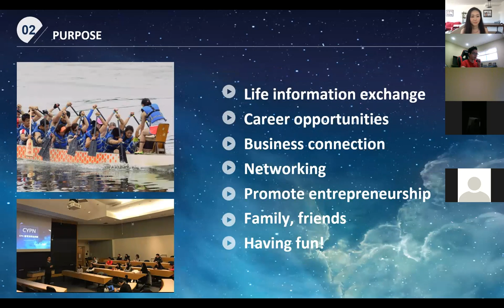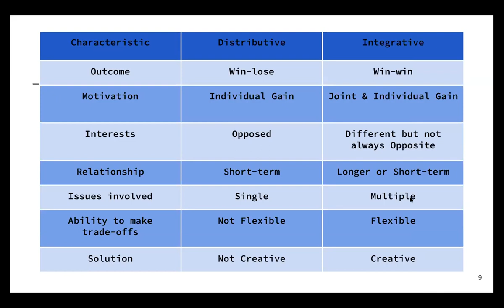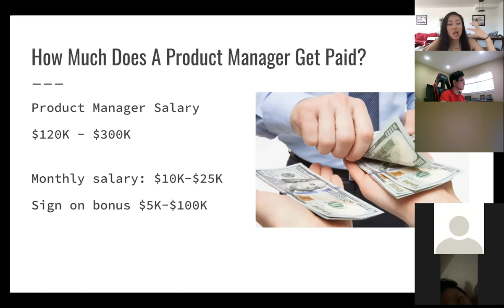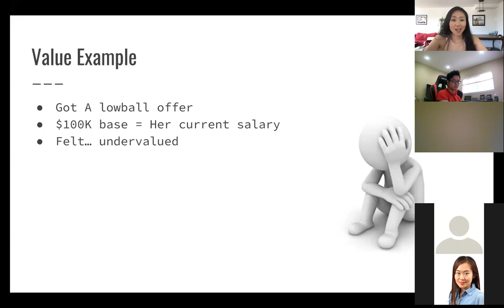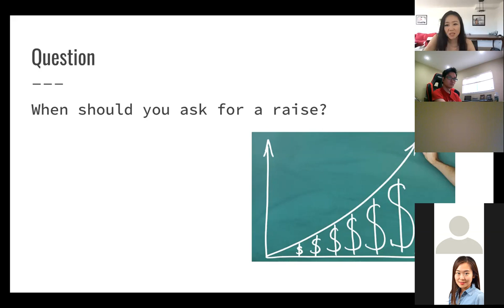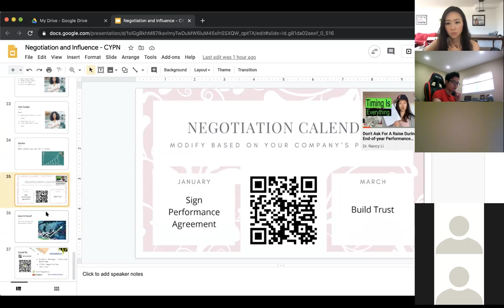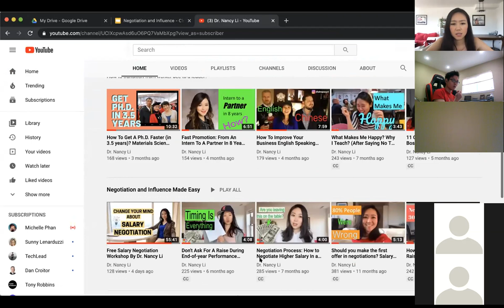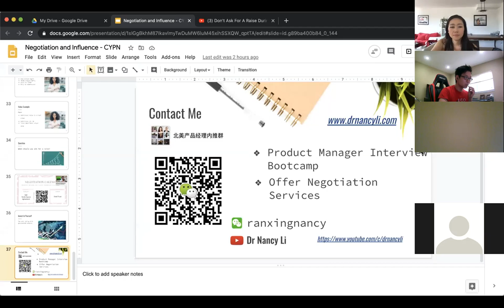CYPN Seminar 44: Negotiation Seminar 谈判的艺术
华人青年协会CYPN的 Career Seminar 系列活动又来啦！和所有CYPN Seminar系列一样，本次活动完全免费，座位有限，请提前注册。
本次活动将是CYPN 第44次职业分享。我们非常荣幸请到了Nancy Li博士, 为我们深度剖析公司内部如何“谈判”，如何最好的展示自己的价值，如何与老板或者公司上级进行充分沟通交流，从而争取到更多发展机会和最大的价值体现。

嘉宾简介：
Dr. Nancy Li
Group Product Manager, Cloud and Edge Computing at Verizon
曾任职与Shell, Product Architect
MIT Sloan School of Management, Systems Design and Management
Boston University, PhD
Dr. Nancy Li is an Entrepreneur, a Group Product Manager, and a YouTuber. She moved to the US with $800 in her pocket 10 years ago. Within just a few years, she became one of the youngest engineering PhDs and now she manages a team of senior product managers at a Fortune 20 technology company. She is the only female manager in a 100-person product management organization. She is also an alumnus of BU and MIT. Her goal is to bring more product managers to tech companies and help them to get the compensation they want. You can check out Dr. Li’s weekly video at her YouTube Channel: Dr. Nancy Li

主持人简介：
Daniel Wu
现任 Revolve Group (NYSE: RVLV), VP of Business Analytics
曾任职于Wayfair，Head of Web Analytics
The Wharton School, MBA, Palmer Scholar
Cornell University, Operations Research and Systems Engineering

活动流程:
Mindset change of negotiation
Master the timing of negotiating a higher salary
Understand what’s in the manager’s mind
活动时间：Saturday 6/10/2020, 9am PST, 12PM EST
活动地点：Zoom (会在活动前三天发放链接给注册人信箱)
与其在家咸鱼放空，不如动动小手指，花30s就可以免费注册并添加到calendar上，和CYPN 一起学习新的知识充电啦！

Chinese Young Professionals Networking (CYPN)

户外运动，龙舟比赛，舞团活动，公益论坛，创业求职，我们是美国最大的青年华人社团，也是正式注册的501c3 非赢利机构。不管是参与活动还是加入作为志愿者我们都欢迎。

作为一个政府认证的501.c3 非赢利组织，CYPN联手亚马逊 Amazon 共同为公益活动筹款。大家可以不捐钱也能帮助到我们举办更好的活动啦~  欢迎童鞋们去Amazon购物请前点击 smile.amazon.com 选择"Chinese Young Professional Networking", 收入的0.5%会被Amazon用来资助CYPN 未来的活动。记住回家打开电脑吧Amazon Smile加入favorite哦~ 我们也致力于将获得的经费反馈给青年华人社区，来更好的帮助童鞋们. 记住设置后也要通过smile.amazon.com 购买才有效哦

记住，每次购买的 0.5% 会有Amazon捐助我们，不需要各位童鞋自掏腰包一分钱哦~